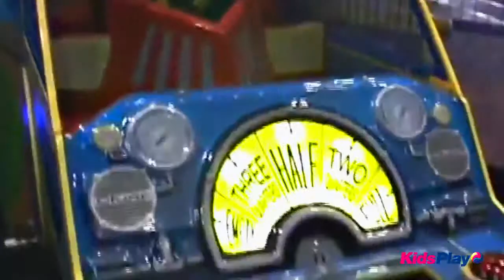Игровой аппарат Choo Choo Train